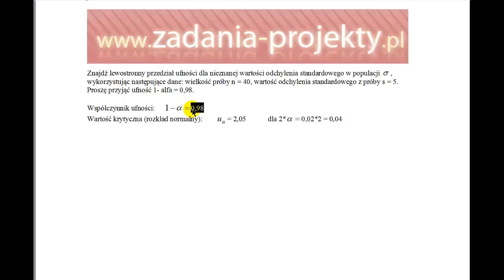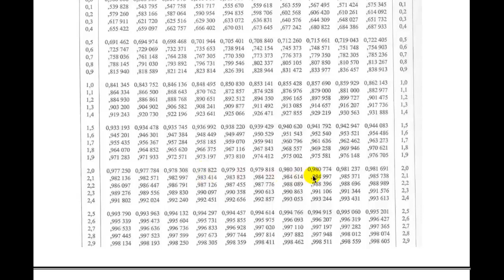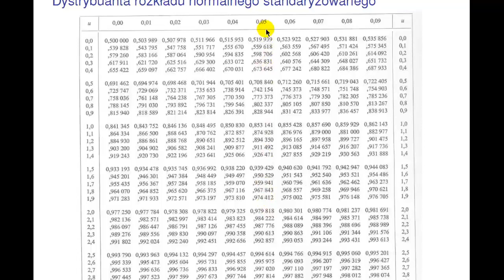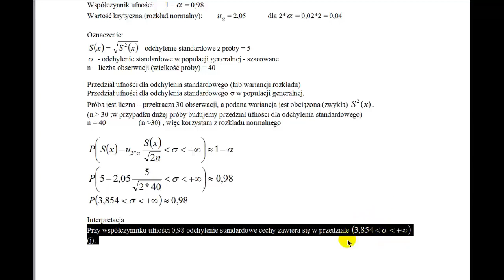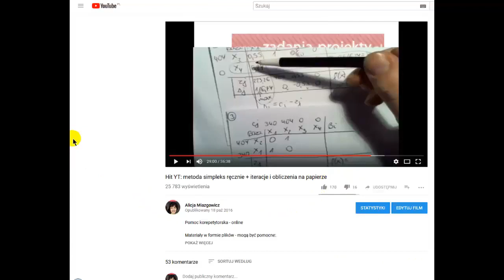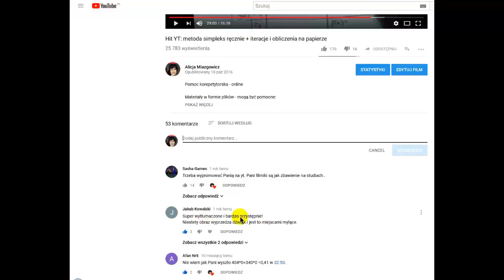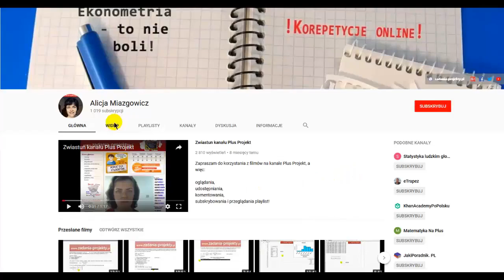Estymacja - przedział ufności dla odchylenia standardowego przy dużej próbie - lewostronny